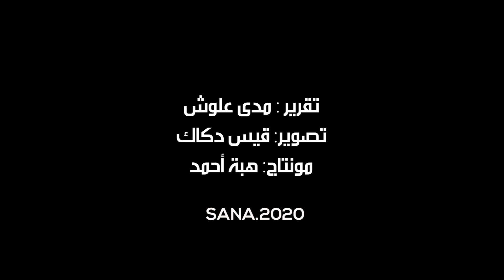ناخبون من مراكز القصاع بدمشق: الانتخاب حق وواجب علينا كواجبنا في الدفاع عن الوطن